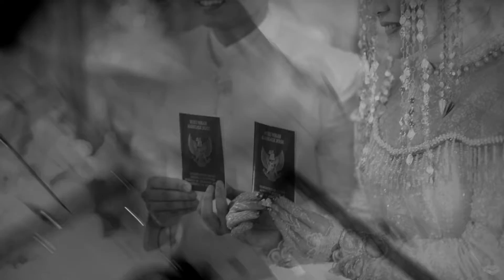Wedding Teaser - Iin & Riyan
captured by @lucestudios

Pontianak, 2019